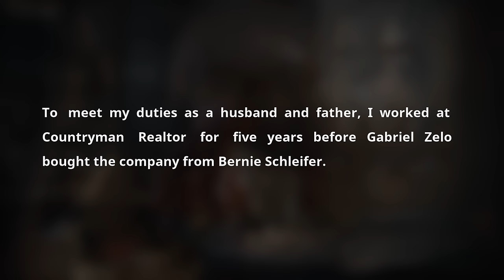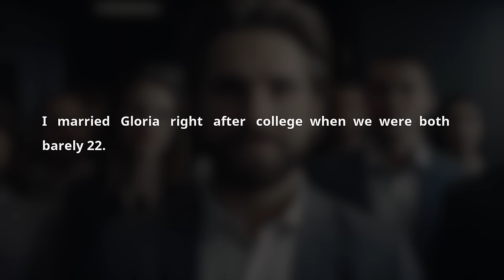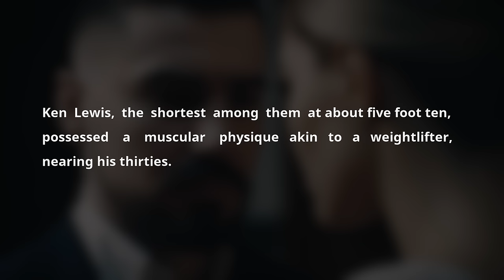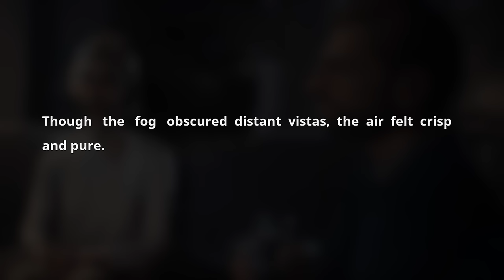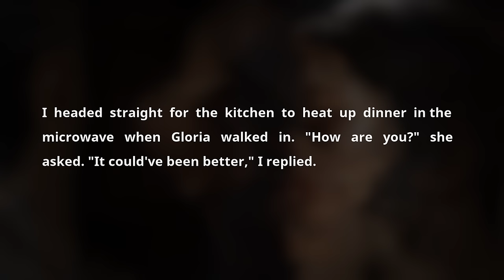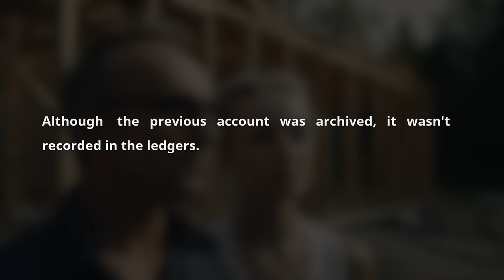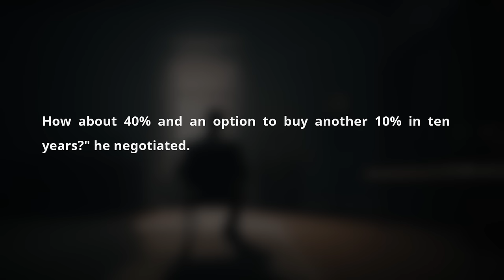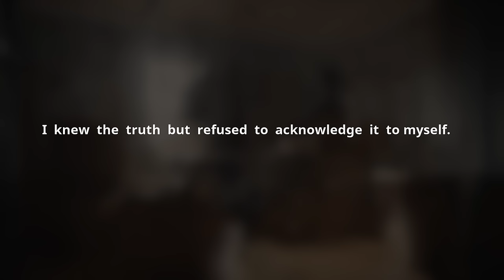Epic Revenge: My Wife Cheated In Front of Me So I Made My Move & Vanished. Cheating Wife Audio Story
Timestaps:

0:00 Greetings

00:06 - Story 1

Welcome to a deeply moving episode of our audio podcast on YouTube, where we delve into one of the most heartfelt Reddit relationships stories. This sad audio story captures the profound emotional journey of Lyle Jetterman, a devoted husband caught in the whirlwind of his wife's affair, unraveling the complexities of trust and betrayal.

Lyle, a real estate professional, finds himself navigating the treacherous waters of marriage and career. Despite his initial reluctance to enter the real estate business, Lyle's commitment to supporting his family sees him transitioning from a stable legal career to managing operations at Countryman Realtor. The plot thickens when Gabriel Zelo, a young and charismatic entrepreneur, acquires the company, setting the stage for future upheavals.

As we explore this wife cheated after marriage story, the narrative takes a dramatic turn during a seemingly innocent weekend getaway orchestrated by Lyle's boss, Gabe. The trip, which was meant to be a relaxing escape, becomes a pivotal moment as Lyle discovers the unsettling truth about his wife, Gloria's, infidelity. This revelation is poignantly captured in our YouTube Reddit session, highlighting the emotional turmoil and the silent battles fought behind closed doors.

The story not only discusses the affair but also brings to light the ripple effects of cheating scandals in the realm of relationships. Lyle's world is turned upside down as he grapples with the reality of his wife's betrayal and the impact on their children. This cheating wife's actions, caught in the act, lead to a cascade of events, culminating in a dramatic confrontation and a quest for cheater revenge.

Listeners will find themselves immersed in a narrative that explores the themes of love, loss, and redemption. As the story unfolds, Lyle's journey through divorce and the quest for justice takes center stage, providing a gripping account of a husband caught cheating emotionally, if not physically.

This episode is not just about cheaters caught or girlfriend caught cheating scenarios; it's about understanding the deeper emotional layers that lead to such decisions. It's a reflection on what it means to rebuild one's life after the discovery of an affair, navigating the challenges of alimony, and the legal battles that follow.

For those interested in real-life drama and complex relationship dynamics, this audio cheating podcast episode offers a rich tapestry of human emotions and decisions that define our lives. Whether it's through the lens of a cheating scandal or the pursuit of personal growth after a divorce, this story resonates with anyone who has experienced or witnessed the impact of infidelity.

Join us as we dive deep into this compelling narrative, where every emotion is raw and every decision carries the weight of future repercussions. This is more than just a podcast; it's a journey through the heartbreak and healing of cheating spouses, captured poignantly through the voices of those who have lived through it. Don't miss this powerful episode filled with real emotions and hard-hitting truths about love, betrayal, and the strength to move forward.